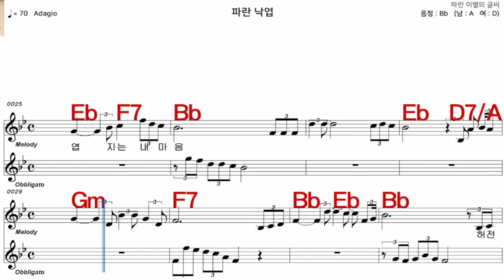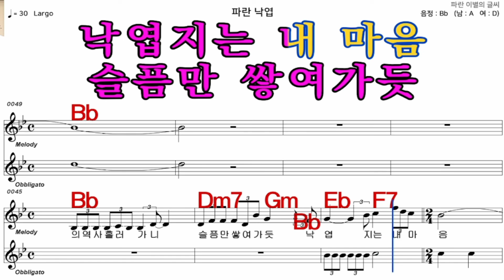파란낙엽 문주란 iSMB 가수처럼 엠알로 노래 악보 남자 A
iSMB가수처럼 엠알로 노래하기는 남자키와 여자키를 동시에 올리겠습니다  많은 이용과  관심 사랑 부탁 드립니다  이번엔 문주란 님의  노래  파란낙엽  남자  A  입니다